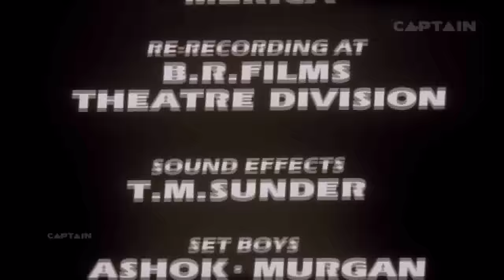Do Numri Movie Part-10 | Mithun Chakraborty | Sneha | Johny Lever | Manoj Joshi | Full HD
Do Numbri is a 1998 Hindi-language action film directed by T L V Prasad, starring Mithun Chakraborty, Sneha, Suvarna Mathew, Sadashiv Amrapurkar, Johnny Lever and Manoj Joshi